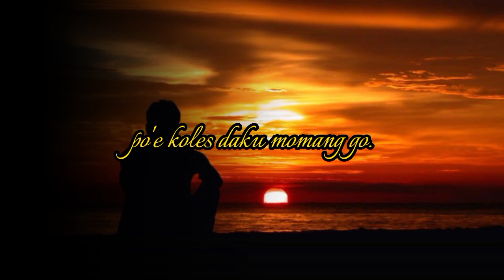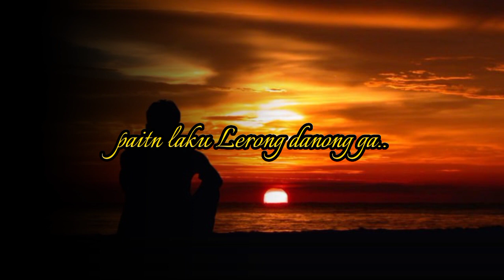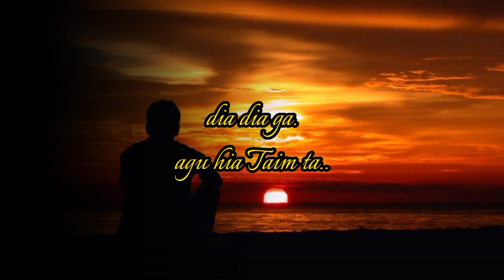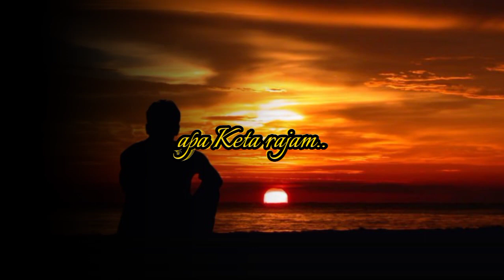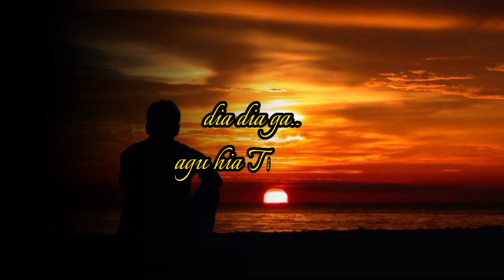Steny Arutama_Beti Nai cover ||•ithock Emboos